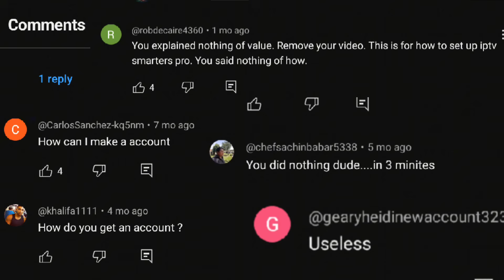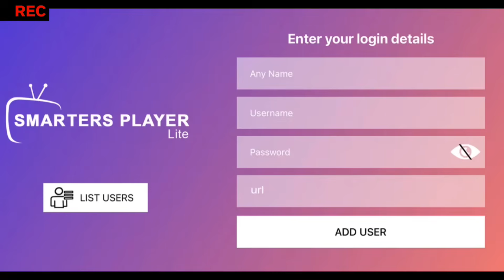How to set up IPTV Smarters Pro 2026 | 💯 Working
This video makes using IPTV Smarters Pro simple and enjoyable. Get the most out of your IPTV experience.
Learn how to use IPTV smarters Pro, How to setup Smarters Pro app and everything you need to know about this IPTV Player.